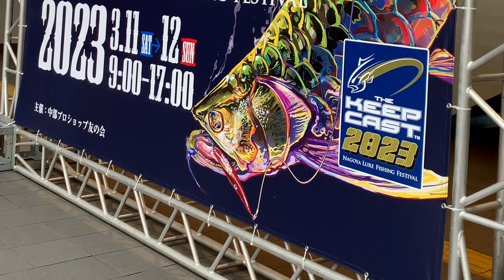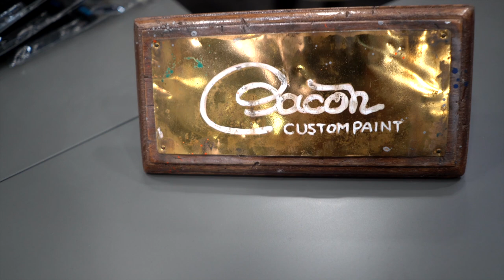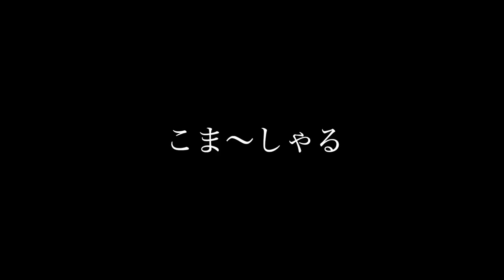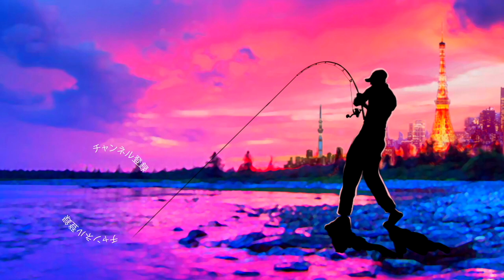【バス釣り】ザ・キープキャスト2023開幕！あのメーカーの限定ルアーがヤバい【気になるルアー盛り沢山】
バス釣り！ザ・キープキャスト2023開幕！あのメーカーの限定ルアーがヤバいって事で気になるルアー盛り沢山のサニーブロスブースに行って来ました〜ザ・キープキャスト2023の会場でしか手に入らない気になる商品がゴロゴロしてましたよ〜

55アップしか釣れない！デプス「コードネームバス」に巨大バスが襲い掛かる衝撃映像